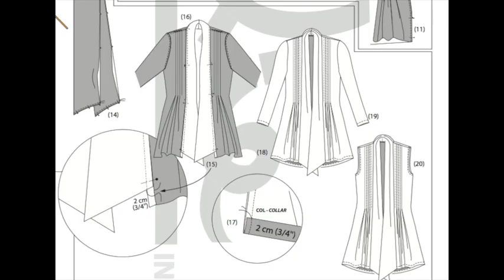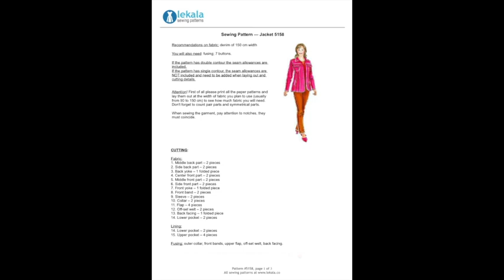Podcast #12 : court et simple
Me revoilà après quelques mois d'absence.
Couture et tricot une fois de plus dans ce podcast, et toujours des modèles simples, faciles à coudre et à porter, hormis la veste Lekala dont je ne suis pas peu fiere !!
coté couture, donc , pêle-mêle, un plantain et un safran de Deer and Doe, un gilet de chez Jalie, une veste en jean de chez Lekala,
côté tricot, le goodvibes de NCL KNIT, marinière moderne de MCL DESIGN, et couverture Envol de S.COUIX LOARER
Bon visionnage
retrouver moi sur FB et Instagram : L'Atelier d'Anne-Ga.L